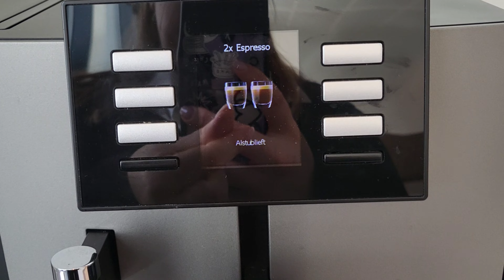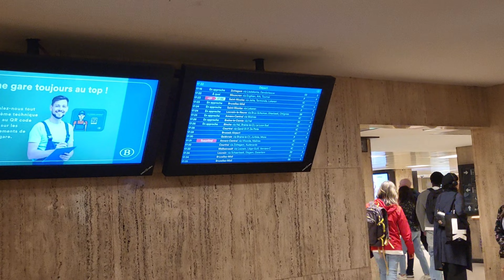[ENG] A day in my non aesthetic life ~ Work ~ Unplanned events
Hi Loves,

Welcome ! I am Stella and I hope you'll enjoy this daily vlog.
Come with me at work and deal with how unpredictable life is.